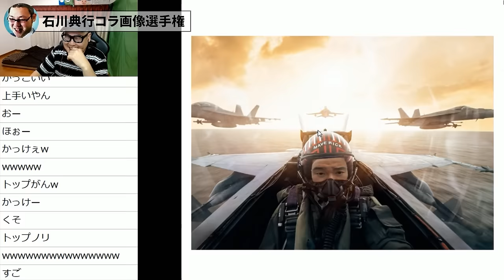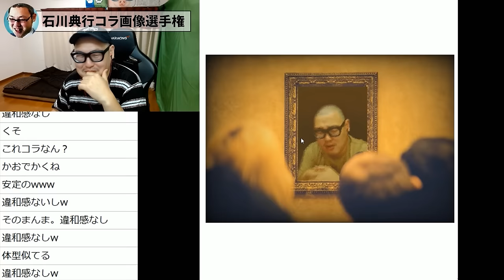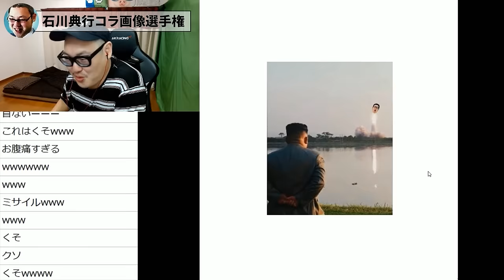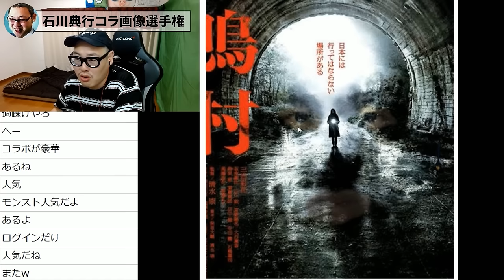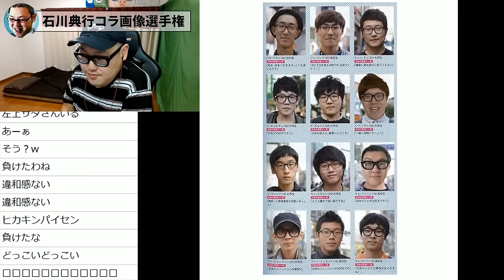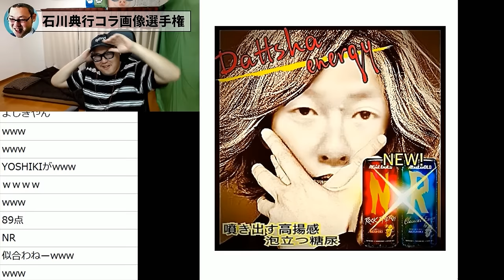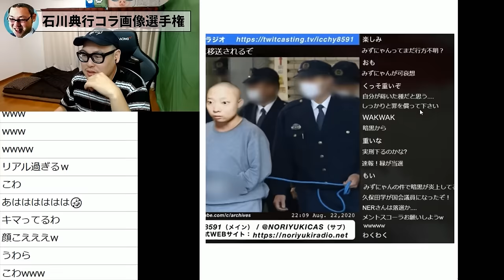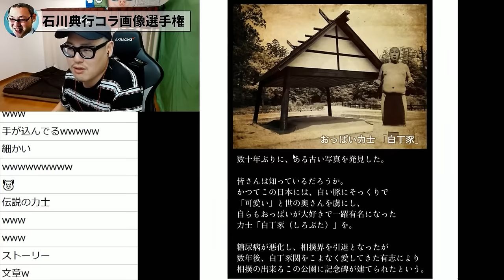【石川典行コラ画像選手権】リスナーが作った面白画像を一挙紹介します！！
放送日　2022年06月03日 　石川典行コラ画像選手権